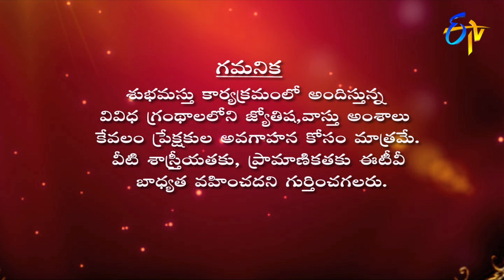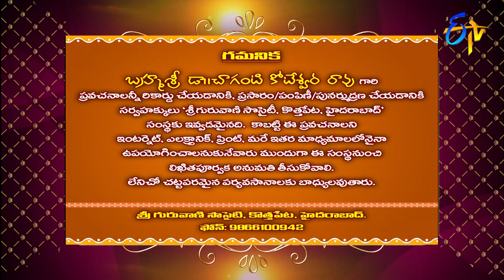Subhamastu | 24th October 2020 | Full Episode | ETV Telugu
Reputed religious followers interpret the significance of Sri Matre Namaha, Graha Phalam, Devi Anugraham, Siri Vaasthu, Jayeebhava and the glory of Kamakshi Divya Mahima preached by Chaganti Koteswara Rao.